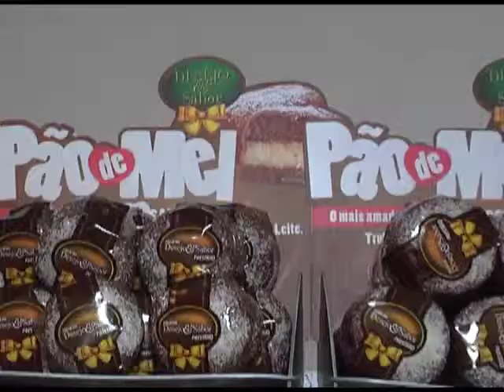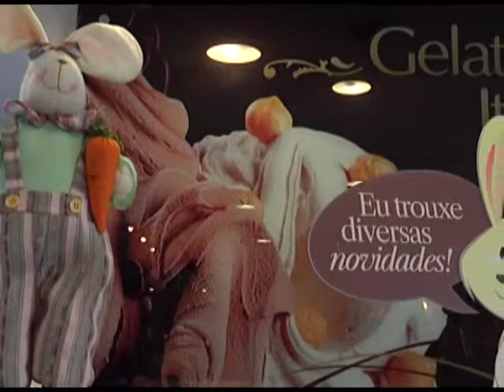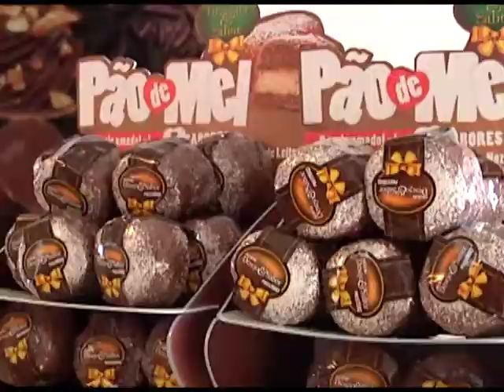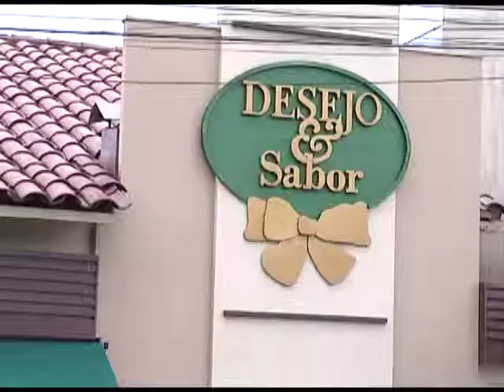Programa Neusa Bighetti exibido no dia 22/03/2015 - Desejo & Sabor